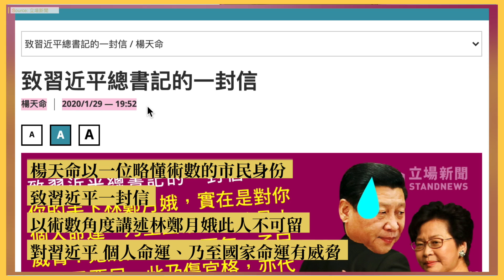【堅離地傾．沈旭暉 026】楊天命（上）：「黃色風水師」的個人犧牲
風水師楊天命師傅成名於八、九十年代，六四後因為不滿北京處理手法而移居溫哥華，九七後回流香港，直到2019年的反送中運動，再次激起他的政治覺醒，除了多次表態、到抗爭現場當司機，還寫了公開信給習近平，以玄學角度剖析林鄭月娥如何禍國殃民。連番態度，讓他不時收到恐嚇電話、被藍絲抹黑為神棍，自言也不敢回內地、否則肯定被嫖娼，犧牲的生意非常多。究竟他的理念從何而來？未來又如何為自己趨吉避凶？